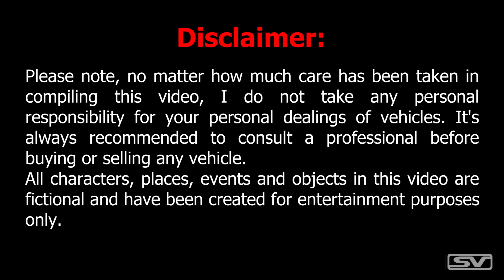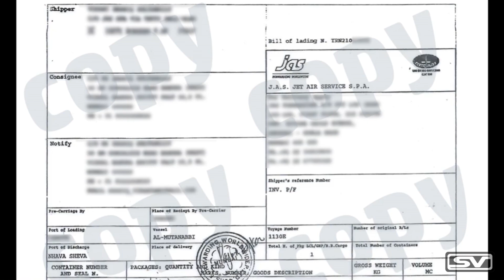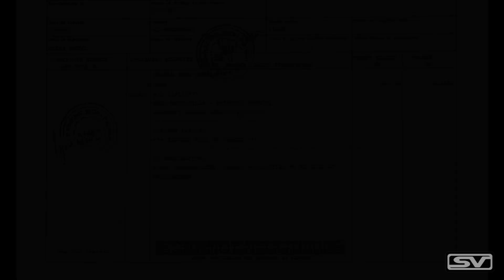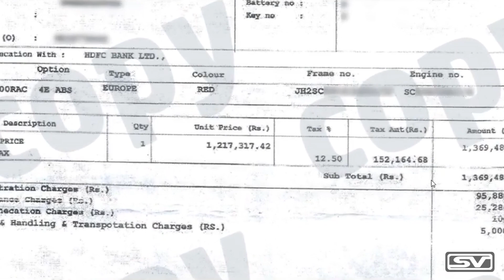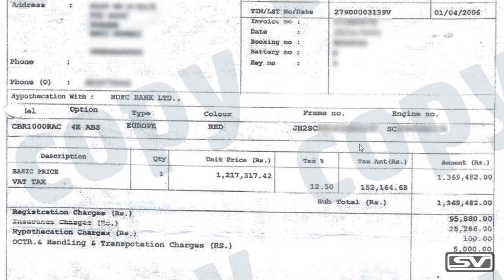How to check Custom Papers of Imported bikes in India !!!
Hey guys, in this video we are going to see how to check custom duty papers of imported motorcycles in India. The video is intended for people who are looking to buy a pre owned imported motorcycle. I was unable to find any information related to this topic online, so hopefully this helps. Also feel free to add on any pointers in the comment section which I might have missed.